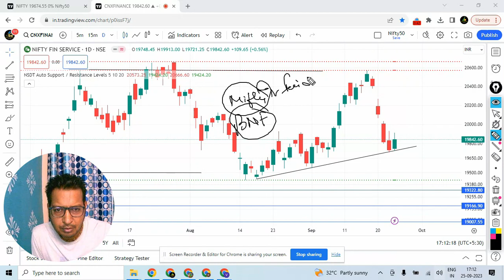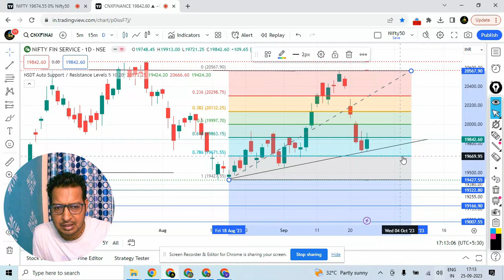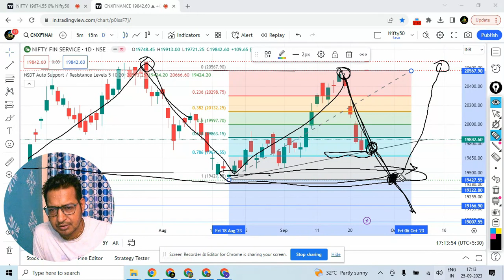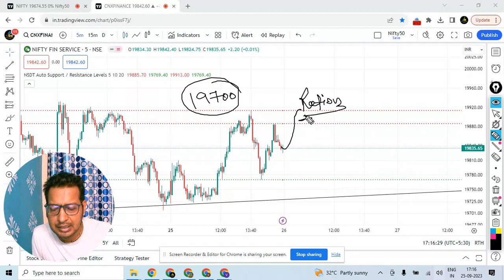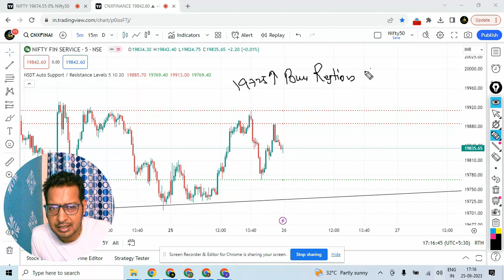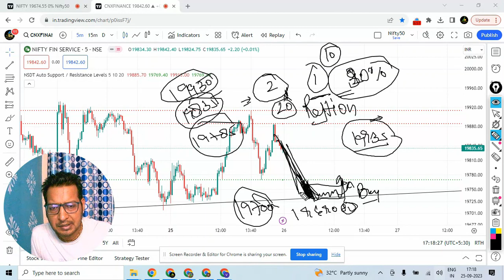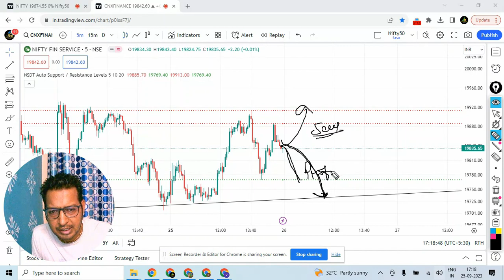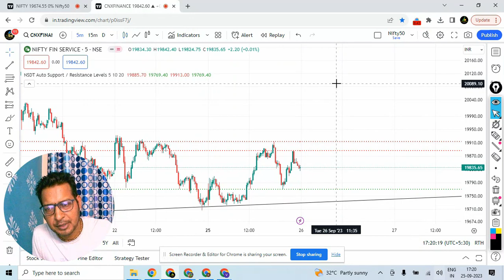FIN NIFTY PREDICTION FOR TOMORROW & FIN NIFTY ANALYSIS FOR 26TH SEPT 2023 | MARKET ANALYSIS TOMORROW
Nifty & Bank Nifty Prediction for Tomorrow 26/09 | Nifty & Bank Nifty , Fin Nifty Analysis for 26 Sept  |
Bank Nifty Prediction for Tomorrow 26/09 | 26 Sept 23 | Bank Nifty Analysis | Nifty Levels | Gap Up/ Gap down strategy | Trading Levels | Bank Nifty Levels |

nifty analysis for  26 Sept 23 ,
bank nifty analysis for 26 Sept 23,
nifty analysis for expiry 26 Sept 23,
bank nifty expiry 26 Sept 23,
Fin Nifty expiry 26 Sept 23

1) लाइव मार्किट में कैसे ट्रेड करें | कैसे पता करें की CE ले या PE। How to Trade in Live Market

2) इस दमदार स्ट्रेटजी से निफ्टी और बैंक निफ्टी में कमाएं 5 से 10 हजार रोज | How to earn in share market

3) How to Trade on Support and Residence level | Support and Residence पर ट्रेड कैसे करें |

Nifty BankNifty Analysis for 26 Sept 2023

Topics Covered

nifty analysis
banknifty analysis
stocks analysis
Banknifty Prediction
Nifty Prediction
stocks analysis
tomorrow share market tips
market tomorrow
Nifty tomorrow,
live trading,
share market ,
nifty prediction,
bank nifty tomorrow,
nifty tomorrow,